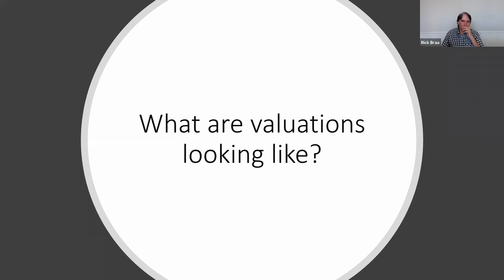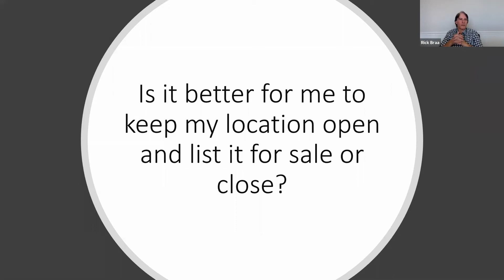Buying and Selling Restaurants: Should I stay open or stay closed?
Should I stay open or stay closed?